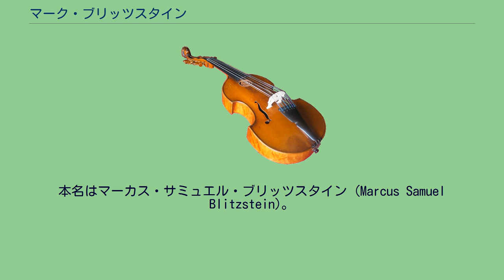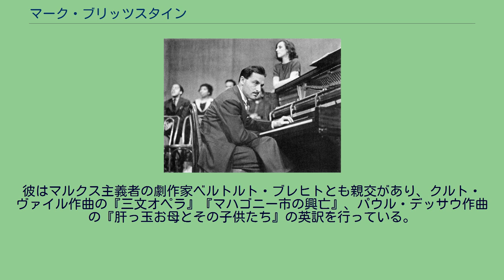マーク・ブリッツスタイン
マーク・ブリッツスタイン（Marc Blitzstein、1905年3月2日 - 1964年1月22日）は、アメリカ合衆国の作曲家。
本名はマーカス・サミュエル・ブリッツスタイン (Marcus Samuel Blitzstein)。
オーソン・ウェルズが演出したミュージカル『ゆりかごは揺れる』の脚本・音楽で知られている。
『ゆりかごは揺れる』のポスター フィラデルフィア出身。
幼いときから音楽の才能を示し、7歳でモーツァルトのピアノ協奏曲を弾いていた。
アレクサンドル・ジロティにピアノを学んだ後、21歳でフィラデルフィア管弦楽団の伴奏でフランツ・リストの『ピアノ協奏曲第1番』を演奏し、ピアニストとしてデビューを果たした。
さらにカーティス音楽学校で作曲を学んだ後、ヨーロッパに留学し、ベルリンでアルノルト・シェーンベルクに、パリでナディア・ブーランジェに師事した。
この時期の作品の特徴は、『ピアノ・ソナタ』（1927）や『ピアノ協奏曲』（1931）にみられるように、ブーランジェの影響を受けた典型的なアメリカのモダニズム、彼の言葉でいえば「野生、不協和音、打楽器的」なものである。
つまりシェーンベルク的な作曲思考から最も遠いところにいた。
その後、リー・ストラスバーグ、エリア・カザンらとともに演劇活動を行うようになり、『ジュリアス・シーザー』などの作品の付随音楽を手がけた。
また映画音楽も作曲し、代表作に『スペインの大地』（ヴァージル・トムソンと共作）がある。
1937年6月16日、ヴェニス劇場での『ゆりかごは揺れる』の初演はドラマチックなものだった。
もともとは連邦劇場計画の製作でマキシーヌ・エリオット劇場で上演されるはずであったが、内容を共産主義的と判断したスポンサーの公共事業促進局が劇場をロックアウトしたため、近くのヴェニス劇場で上演された。
衣装やセットもなく、ブリッツスタインが一人でナレーションとピアノを担当し、俳優組合から出演を禁止されていた役者やミュージシャンは客席からパフォーマンスを行った。
1939年には親友のレナード・バーンスタインがハーバード大学で、ブリッツスタインが行ったのと同じようにピアノとナレーションを担当して再演した。
1999年にはこの出来事を映画化した『クレイドル・ウィル・ロック』が公開されている。
第二次世界大戦中は、アメリカ空軍に勤務し、空軍製作映画の音楽を担当したり、ロンドンのアメリカラジオ放送でディレクターを務めたりした。
この経験をもとに1946年に交響曲『空輸』を作曲した。
彼はマルクス主義者の劇作家ベルトルト・ブレヒトとも親交があり、クルト・ヴァイル作曲の『三文オペラ』『マハゴニー市の興亡』、パウル・デッサウ作曲の『肝っ玉お母とその子供たち』の英訳を行っている。
しかし1958年、彼は下院非米活動委員会に召喚され、1949年までアメリカ共産党に加入していた前歴や挑戦的な態度が問題視された。
その他の作品にはオペラ『レジーナ』（原作はリリアン・ヘルマンの『子狐たち』）、『白痴が先』（原作はバーナード・マラマッド）などがある。
1964年、オペラ『サッコとヴァンゼッティ』の作曲中に休暇で訪れたフランス領マルティニークで、酔っ払ったポルトガル人の船員たちに暴行されて死亡した。
なお未完に終わった『サッコとヴァンゼッティ』は後にレナード・レーマンによって補筆され完成した。